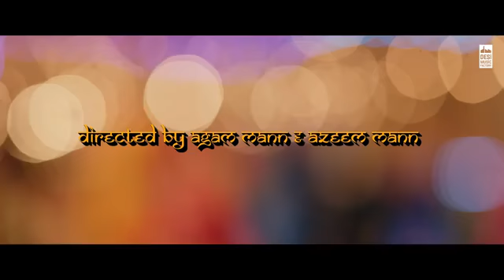2phone | Neha kakkar | Aly Goni & Jasmin bhasin | new punjabi song | latest punjabi song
Desi Music studio